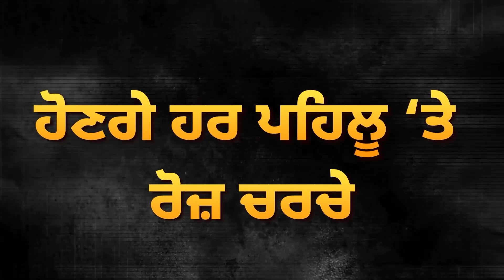Jalandhar by Election ਤੋਂ ਬਾਅਦ ਬਦਲੇਗਾ CM? ਦੇਖੋ ਕੌਣ ਬਣੂ ਅਗਲਾ ਮੁੱਖ ਮੰਤਰੀ? | D5 Channel Punjabi